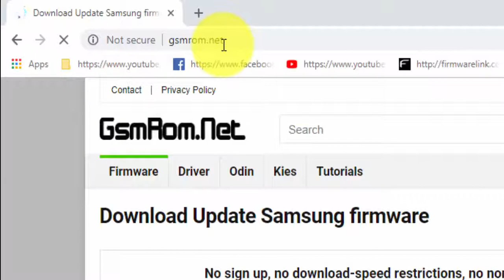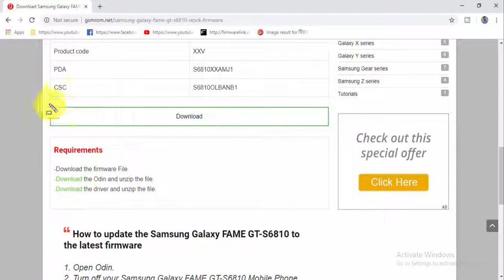Download Samsung Galaxy FAME GT S6810 Stock Firmware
we have managed to share the Original Samsung Stock Rom (firmware) for all the available Samsung Devices. we will give you a tutorial on how to update the firmware of your Samsung Galaxy FAME GT-S6810.

Required for this is:
- your Galaxy FAME GT-S6810, with at least 30 percent charge.